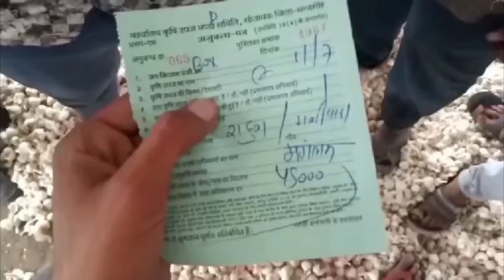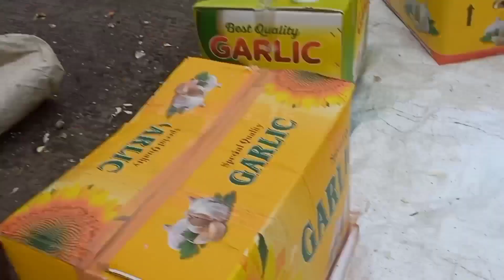रतलाम में 17500 बिकी लहसुन!! सीतामऊ मंडी में 45000 में बिकी लहसुन देखे वीडियो